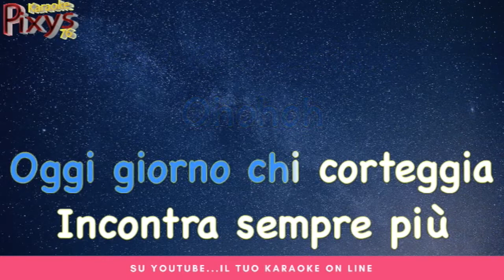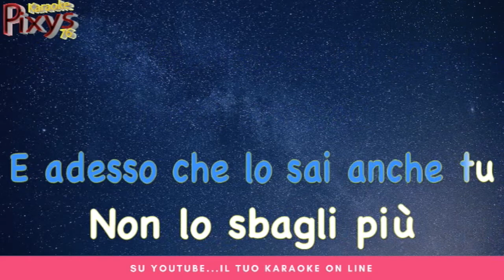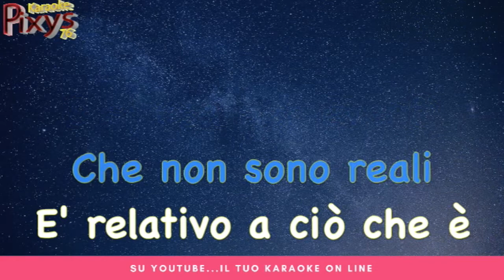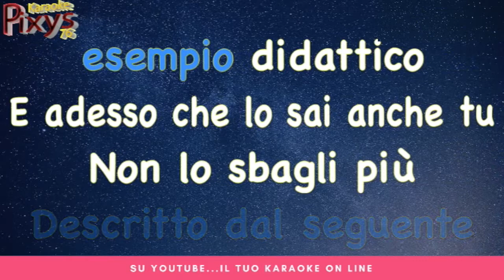Lorenzo Baglioni - Il congiuntivo Karaoke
Sanremo Giovani 2018 -
Lorenzo Baglioni, nessuna parentela con Claudio,
È uno dei cantanti in gara a Sanremo per la categoria “Nuove proposte”, il suo brano è "Il congiuntivo" e sta spopolando su YouTube. Lorenzo Baglioni ha 31 anni ed è toscano, laureato in matematica dal quale ha preso ispirazione per i suoi video didattici, o meglio "canzoni didattiche". Il 16 febbraio uscirà il suo primo disco "Bella prof!".

Si inserisce nella mia Playlist Karaoke Sanremo 2018 e nella mia Playlist Karaoke Instrumental Italiani